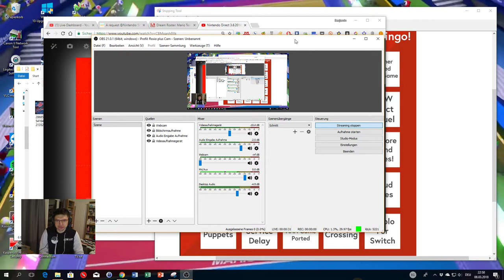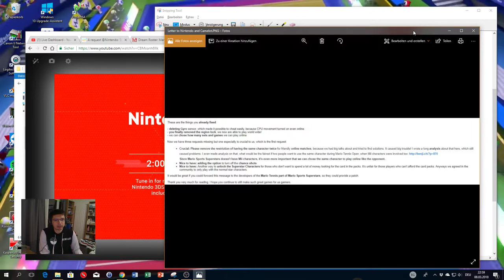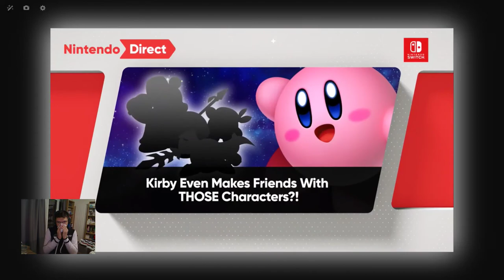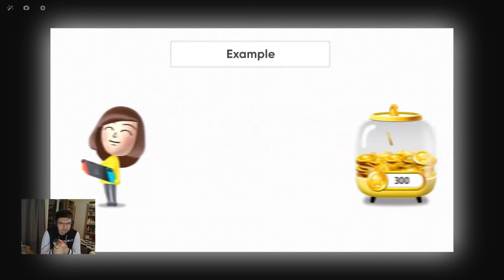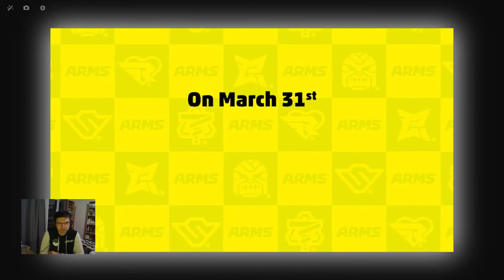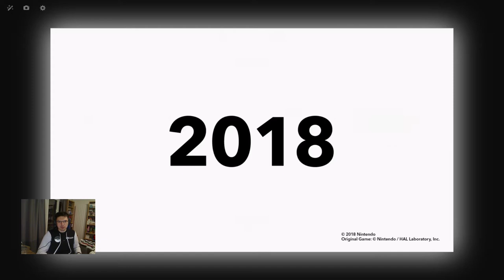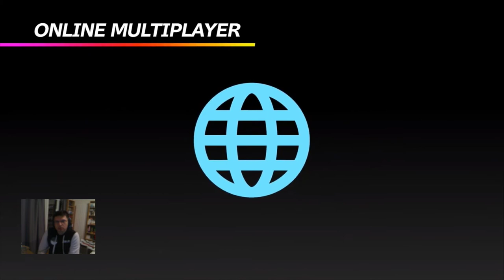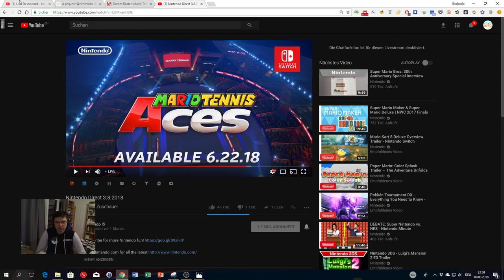Nintendo Direct Live Stream from March 8th 2018 - Mario Tennis Aces LIVE REACTION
Reaction on Nintendo Direct from march 8th 2018